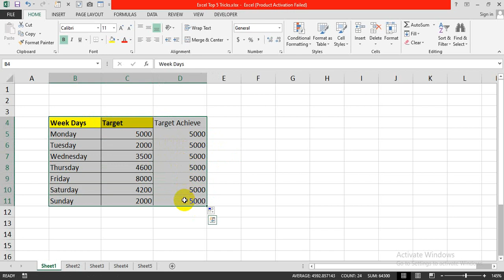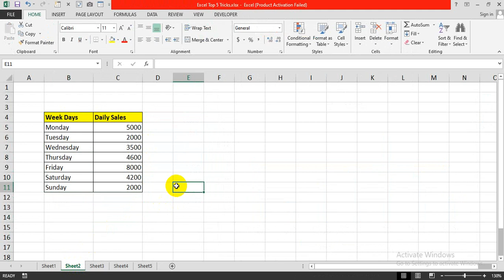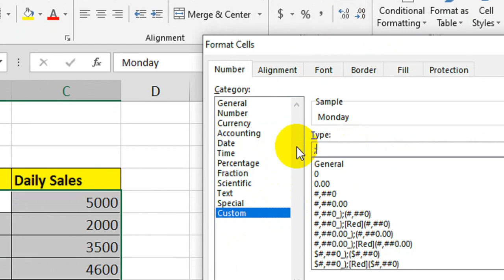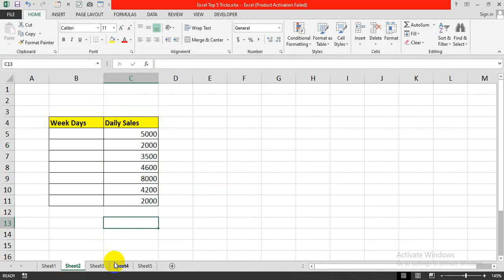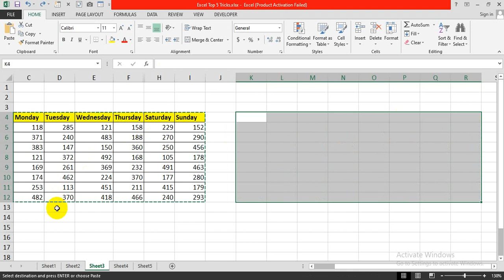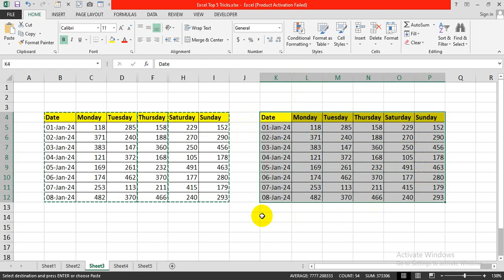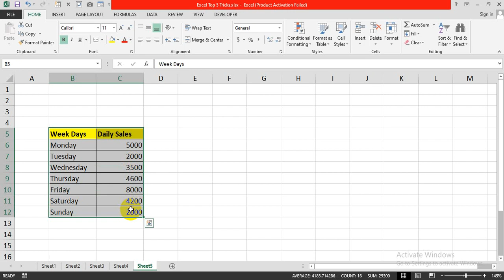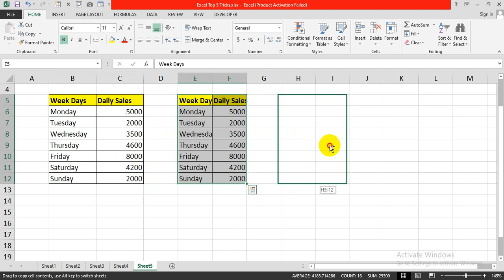✅ Top 5 Excel Tips and Tricks in Just 8 Minutes | Best Excel Tricks 2024 | Excel Tutoring